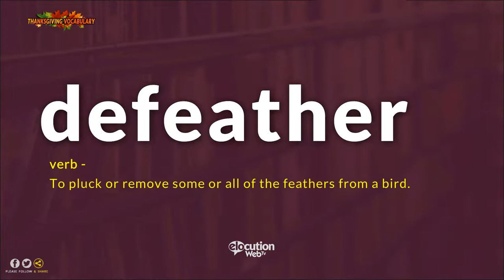How To Pronounce Defeather | Pronunciation and Definition (Human Voice)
How To Pronounce Defeather / How To Say Defeather
What Is The Meaning / Definition of  Defeather